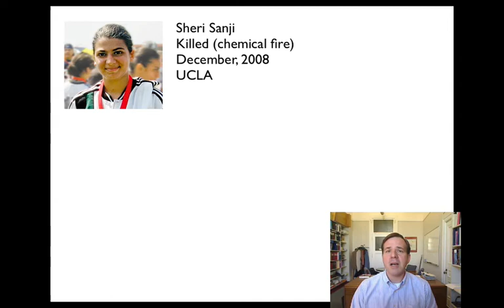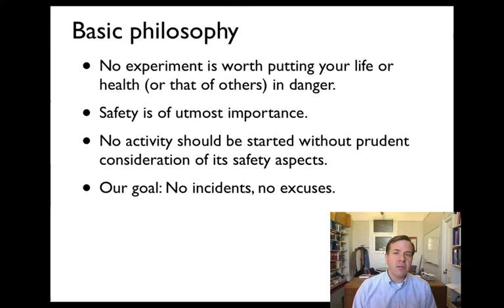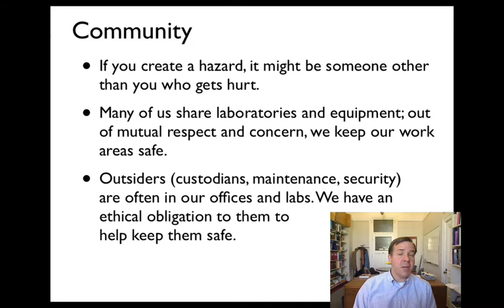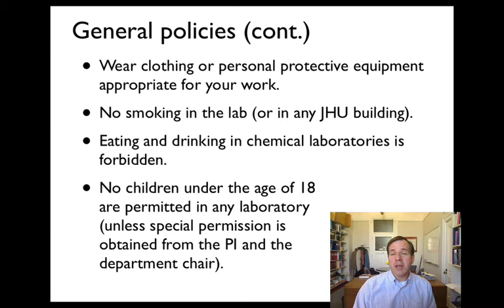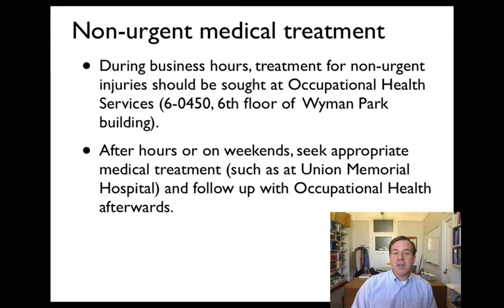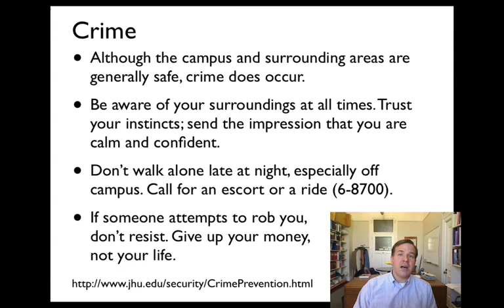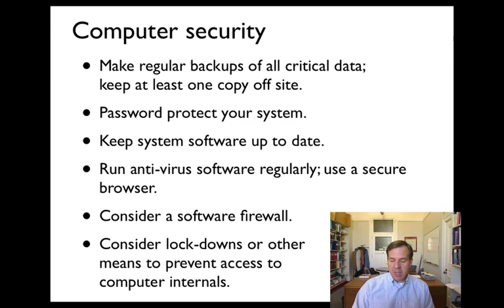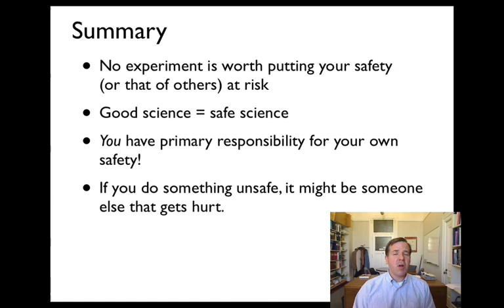Introduction to Safety in DMSE